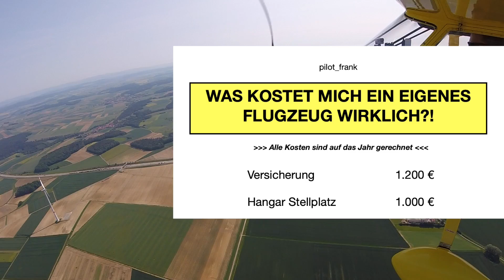Was kostet ein eigenes Flugzeug wirklich?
Was kostet ein eigenes Flugzeug wirklich? Eine Frage, die mir sehr oft unter den Videos in den Kommentaren gestellt wird. Natürlich hängen die Kosten IMMER damit zusammen welchen Flieger ich habe, wie ich ihn versichere und an welchem Platz ich zuhause bin. Dieses Video ist ein Beispiel wie es "circa" bei einer FK-9 wie der D-MCCV aussehen könnte. Danke fürs rein schauen und bis bald :)

Hier findet ihr meine verwendeten Produkte im Flieger ►►►►

Meine Oakley M-Frame3 Sonnebrille
Dunkles Glas dazu

Meine Piloten-Handschuhe im Winter
Flieger Survival Kit immer dabei
Mini Feuerlöscher
Aufblasbares Sofa für Fly-Ins zum chillen
Meine Isomatte bei „in to the wild“
DIE Bürste

Meine Speicherkarten sind
GoPro AußenCam (klein und windschnittig)
GoPro „gescheite Mount“ für Session
GoPro Fernbedienung
GoPro Microphonekabel
Sony Alpha Camera Für Bilder
Meine Powerbank zum landen
Ipad Mini für Navigation
Mein A-20 Bose Headset
Selfie Stick
Osmo Pocket
Insta 360Grad Kamera
Insta 360Grad Kamera STICK
DJI Mavic Drohne

Meine KFZ Handy Halterung, BESTE Ever!

Meine aktuelle Armbanduhr
Mein GoT Shirts1 ;-)
Mein GoT Shirts2 ;-)
Mein GoT Shirts3 ;-)
Mein GoT Shirts4 ;-)
Kleine UL Dusche (mega mega gut für Touren!!)
Getränke Halterung ULTRA LIGHT
DAS perfekte UL-Einsteiger Buch
Meine Taschenlampe
Meine Kopflampe
Wenns regnet, mach ich das
TOP GUN Patches
USB Kamera Ladestation

D-MCCV over and out ;-)